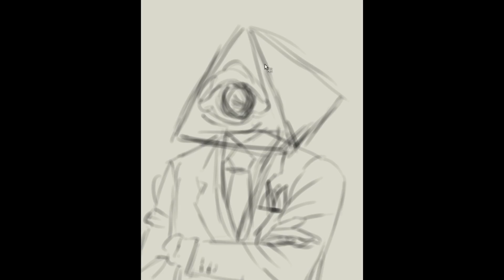Die For Capital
Process video for the drawing titled above